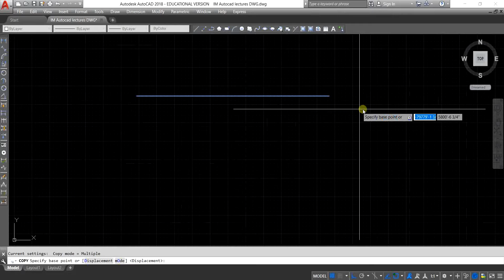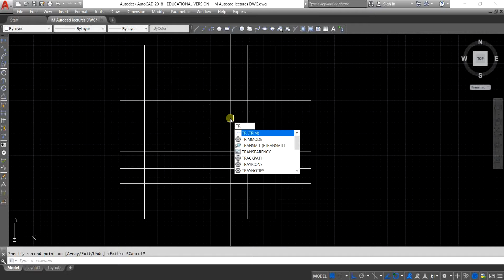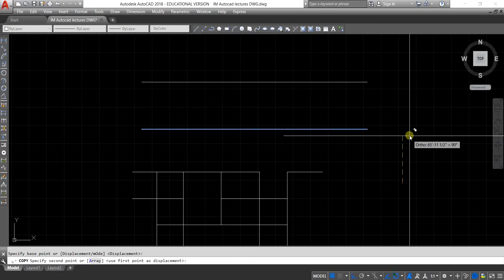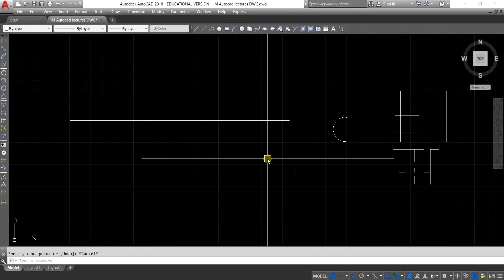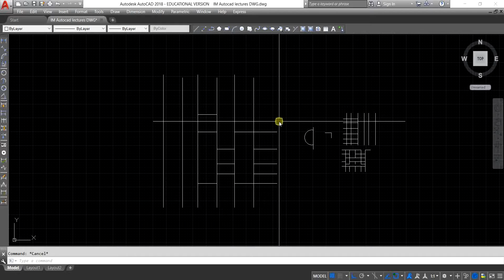# L-41_How to Use TRIM Command in AutoCAD ? | by Mukesh Shankhwar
# L-1_Introduction to AutoCAD & Option Settings

# L-2_Unit format & Dimension Setting

# L-3_Line Command, Delete Command & Dimensioning Tool

# L-4_How to select an Object in AutoCAD ?

# L-5_How to make Angular Lines at Specific Angle ?

# L-6_How to make Polyline in AutoCAD ?

# L-7_How to make Multiline in AutoCAD ?

# L-8_How to make Construction Line or XL Line, RAY Line & Smooth
Curve Line or SPL Line in AutoCAD ?

# L-9_How to make Rectangle & Polygon in AutoCAD ?

# L-10_How to make Circle & Helix Object in AutoCAD ?

# L-11_How to Use Text Command, Make Point, Arc, Donut
in AutoCAD ?

# L-12_How to Use Wipeout Command in AutoCAD ?

# L-13_How to make/use Table in AutoCAD ?

# L-14_How to Use Hatch & Gradient Command in AutoCAD ?

# L-15_How to Use Revision Cloud, Ellipse , Boundary Command
in AutoCAD ?

# L-16_How to Download Free Version of Autocad Software from
AutoDesk Website?

# L-17_Installation Process of AutoCAD step by step

# L-18_How to Set or Save WORKSPACE SETTINGS in AutoCAD ?

# L-19_How to Use Point & Point Style Command in AutoCAD ?

# L-20_How to Use Text Command in AutoCAD ?

# L-21_How to Use Region & Block Command in AutoCAD ?

# L-22_How to Use Sketch Command in AutoCAD ?

# L-23_How to Use Dimension Tool Bar in AutoCAD ?

# L-24_How to use PAN and ZOOM TOOL in AutoCAD ?

# L-25_How to use SINGLE LINE TEXT Command in AutoCAD ?

# L-26_How to use MULTI LINE TEXT Command in AutoCAD ?

# L-27_Use of FORMAT OPTIONS in AutoCAD

# L-28_ADVANCE OBJECT SELECTION in AutoCAD

# L-29_How to Use MULTI LINE STYLE Command in AutoCAD ?

# L-30_How to Use MULTI LINE EDIT Command in AutoCAD ?

# L-31_How to Use DIMENSION STYLE MANAGER in AutoCAD ?